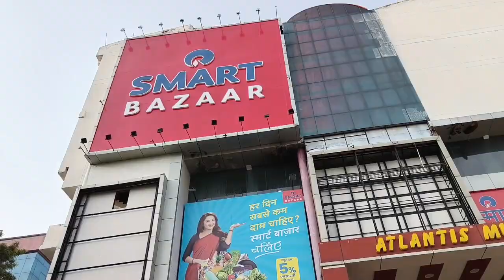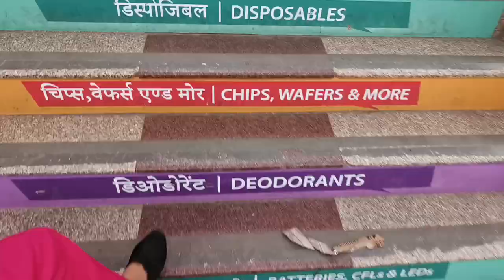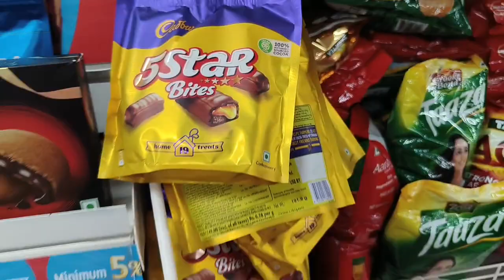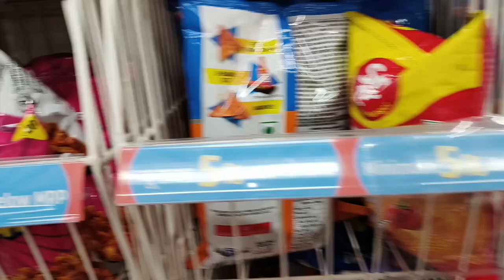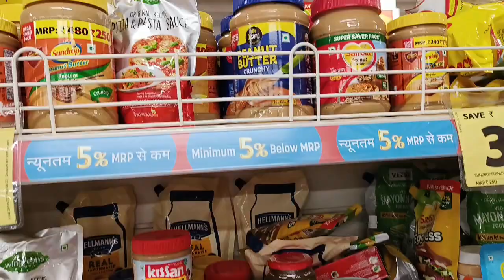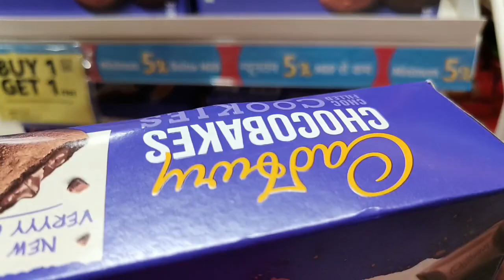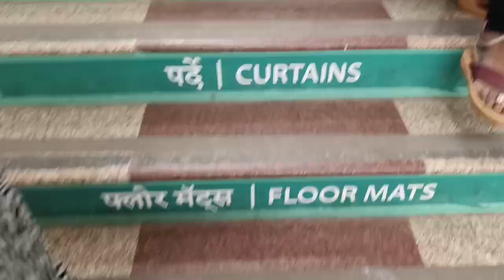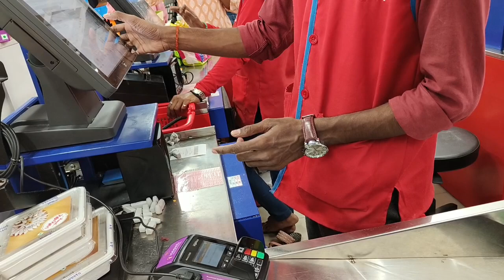Reliance Smart Bazaar In Prayagraj/Mojito Pee Kar Rakhi Khali Bottle/McDonald's Hua Band😱/Adiba/Vlog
Hlw Freinds♥️

Dekho full videp aur maze kro
So That hum apke liye aise hi video banate jaye..♥️
Shukriya meri saari video ko itna pyaar dene ke liye